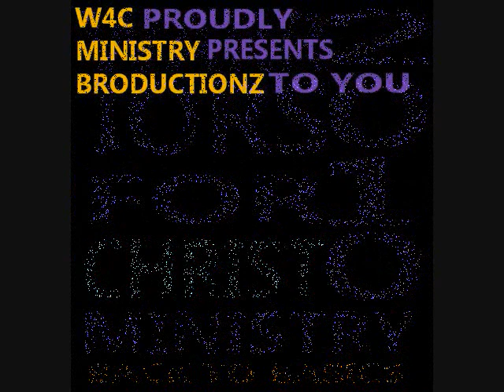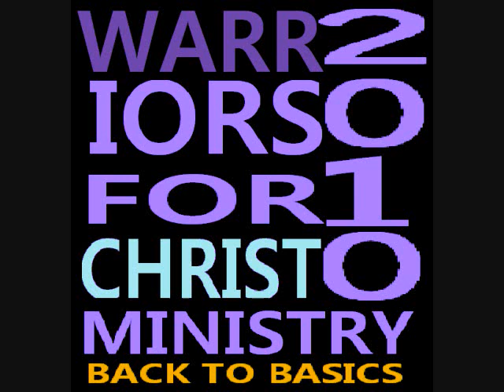W4C - When the Lord Delights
Sup 2 sup 2 everyone! haha this is just a little orginal from a few of the boys in the worship team so not everyones here but we wanted to share this inspirational song. "When the lord delights" Composed by faatonu fili. Enjoy be inspired by gods word psalms 37:23-24

Blessings
W4C MINISTRY